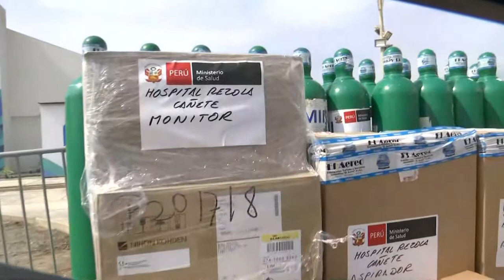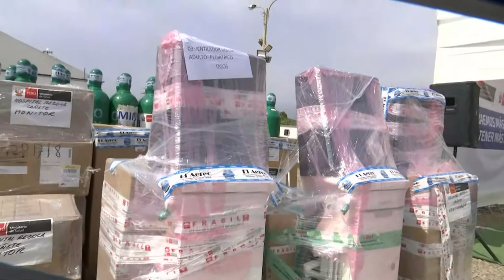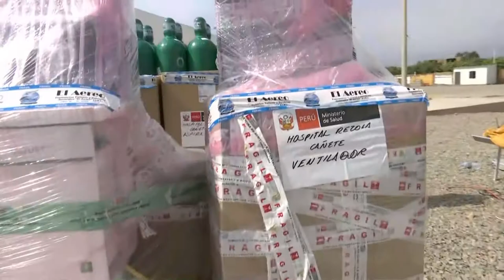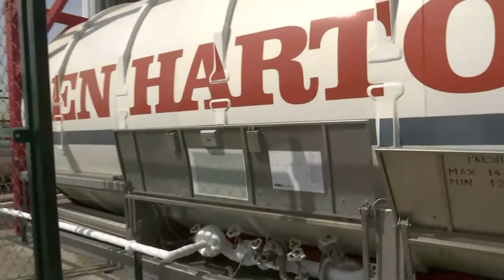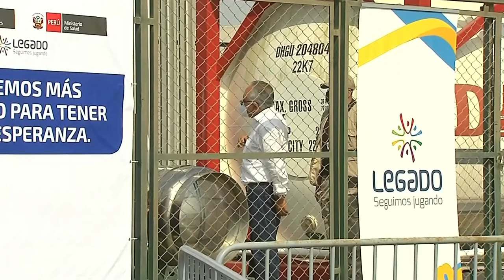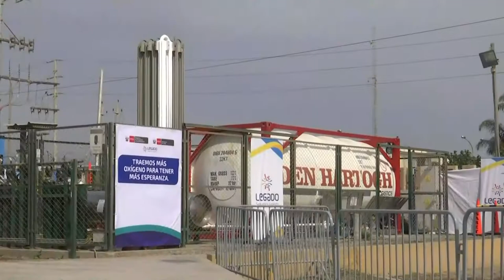En Cañete | Entrega de material médico al Centro de Atención y Aislamiento Temporal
El presidente Francisco Sagasti realizó la entrega de equipamiento médico al Centro de Atención y Aislamiento Temporal, ubicado en el Coliseo Lolo Fernández.